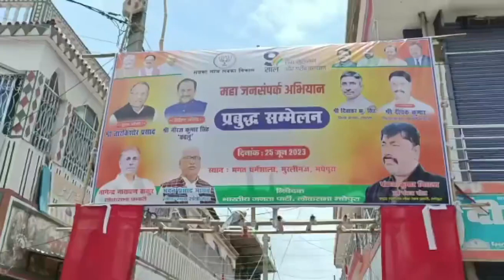मधेपुरा में भाजपा नेता ने लाइसेंसी पिस्टल से जदयू नेता को मारी गोली, लोगों ने आरोपी नेता को पीटा.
भाजपा नेता ने जदयू नेता को मारी गोली, लोगों ने खदेड़ कर की पिटाई..?
मधेपुरा के मुरलीगंज में भाजपा के "प्रबुद्ध सम्मेलन" में गोलियों की आवाज से थर्राया मुरलीगंज। आरोप के मुताबिक भाजपा नेता पंकज पटेल की गोली से जदयू नेता संजय भगत हुए घायल, घटना स्थल पर मची भगदड़। आक्रोशित लोगों ने की आरोपी के साथ जमकर की मारपीट।